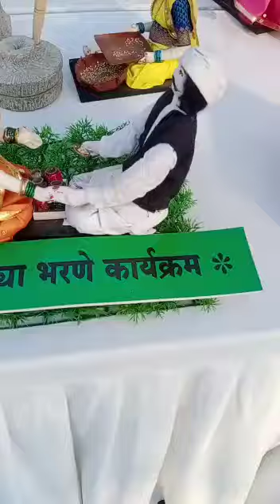May 8, 2022